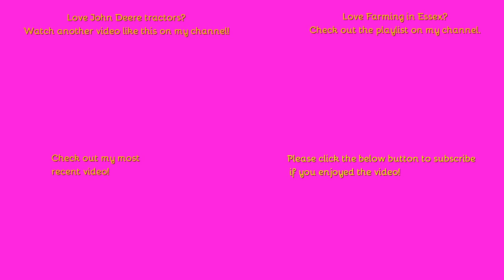Farming In Essex - Hedge Cutting with John Deere 6150R. [23]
Hello,
More hedge cutting, this time with a john deere.

Outtro Music:
Comment Rules (Last Update: 12th June 2017):
1. Do not swear or be rude in the comments. Any comments that contain this will be removed by me. Equally if I decide there is an aggressive comment towards me or someone else, that will also be removed.
2. Use correct grammar and try to use correct spelling. I want the comments section to be presentable. If there is deliberate misuse of grammar and spelling I will not reply to the comment, More on this below.
3. Try not reply to everyone with their comments in each video, as I will do that but if you can help someone and I do not get there first than please do.
4. I am up for constructive criticism so if you have any for any video than please do leave it in the comments section and let me know and I will do my best to resolve this.
5 - NEW: NO fake comments, and by this I mean bots spamming me. I have had this in the past and it's not fun getting excited that you have a new viewer when it's actually just a bot. Any comments that contain this will be removed by me & flagged to YouTube for spam.
6 - No previous comments, and by this I mean copied & pasted comments that have been previously posted before and I have replied (If I have not replied at the time of post then fair enough, I will reply on the latest). There is no need for the same one comment, but on two videos to be posted twice. Not only does it waste my time answering it again but it waists yours too!
7 - No links to be posted in my comments due to safety reasons. If you want to show me a channel use that one if its yours or quote the name, not the link! Any comments that contain this will be removed by me.